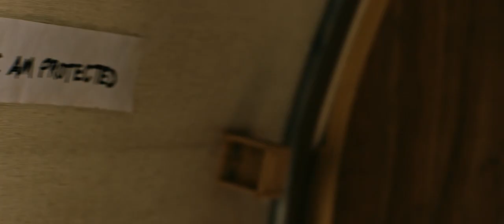Wander (2020) Trailer | Aaron Eckhart, Tommy Lee Jones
Wander (2020) Trailer

Plot: After getting hired to probe a suspicious death in the small town of Wander, a mentally unstable private investigator becomes convinced the case is linked to the same 'conspiracy cover up' that caused the death of his daughter.

Director: April Mullen
Writer: Tim Doiron

Cast: Aaron Eckhart, Tommy Lee Jones, Katheryn Winnick, Heather Graham,, Raymond Cruz, Brendan Fehr, Roger Dorman, Nicole Steinwedell, , Tylannie Smith-Scott, Deborah Chavez, David Gibson, Alaina Warren Zachary, Ian McLaren, Elizabeth Selby